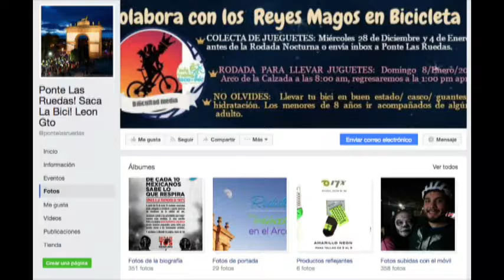Erik Cisneros Ponte la Ruedas, Saca la Bici